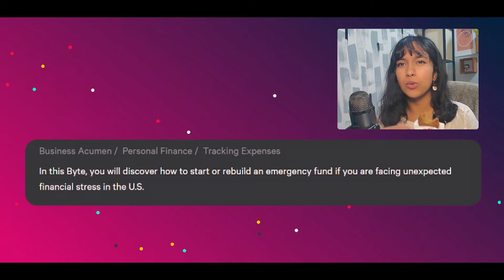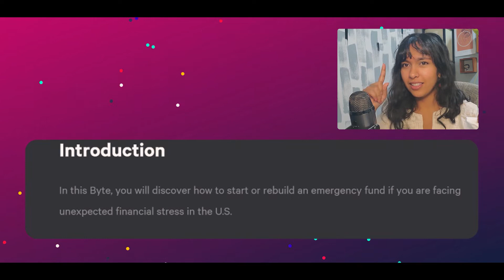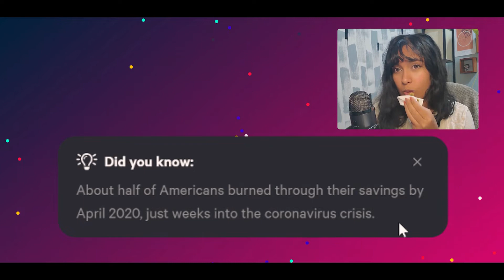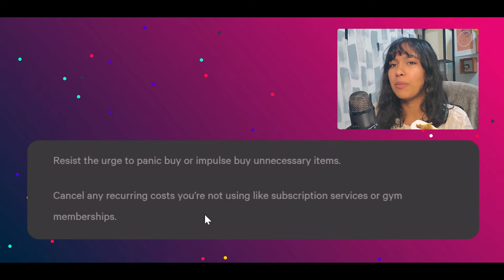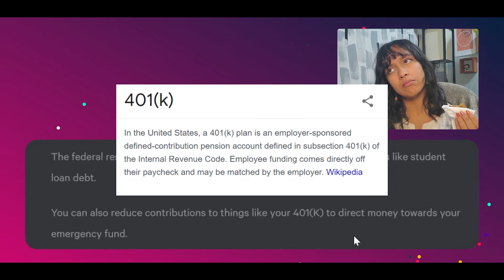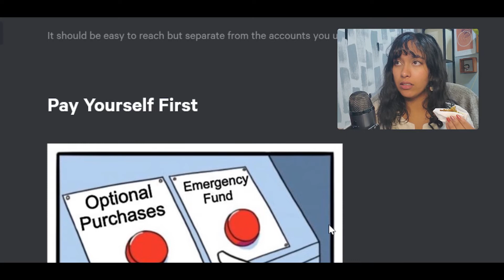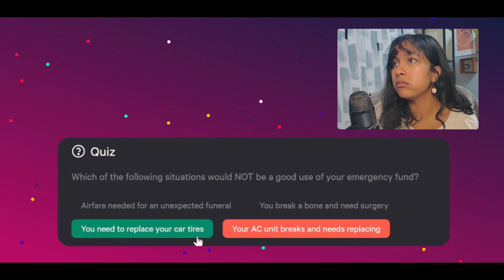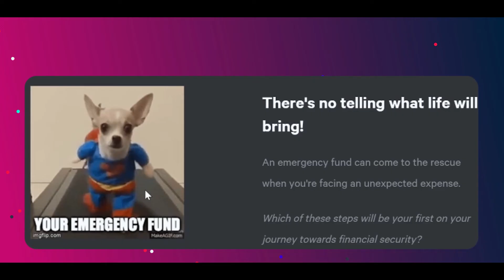How to Start an Emergency Fund!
Hello & Welcome To Rumie Walkthroughs, Where We Walk Through Byte Sized Learning Together!
Today we walk through the Byte ”How Can I Start an Emergency Fund?l”